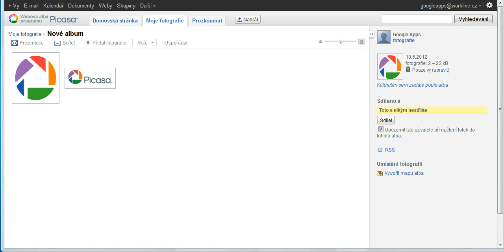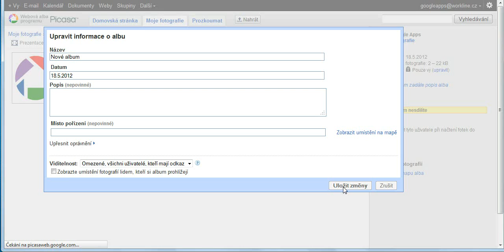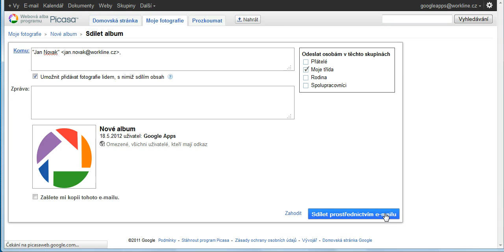20 Pisasa sdilime alba